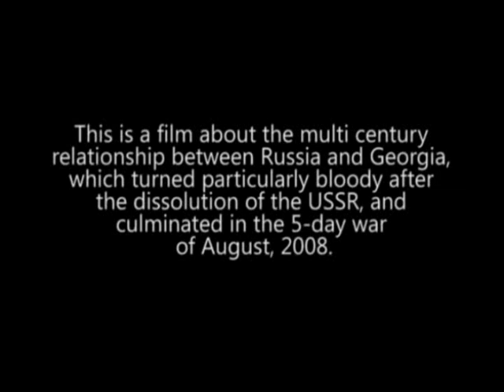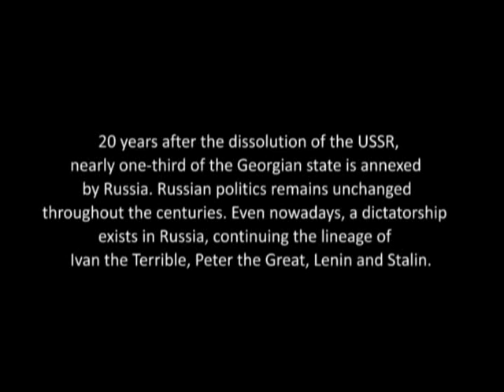The Sun Rises in the North - Teaser 1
"The Sun Rises in the North" (Eduard Shevardnadze, First Secretary of Communist Party of Georgian SSR, circa late 1970s)

Uttered in the height of the Communist era, these words became an instant catchphrase in Georgian society, both as a sarcastic metaphor for and the eternal symbol of Georgia's seemingly unbreakable ties with Russia.

The upcoming documentary details several key aspects in the relationship between Georgia and Russia while trying to answer the following question:

Has the bloody conflict of August 2008 cut what many in both societies perceive the umbilical cord tying the two nations together and made Georgia's place in the community of Western-style democracies irreversible?

The film is narrated by Redjeb Jordania whose father Noe Jordania led the first Georgian Republic to its independence in 1918.